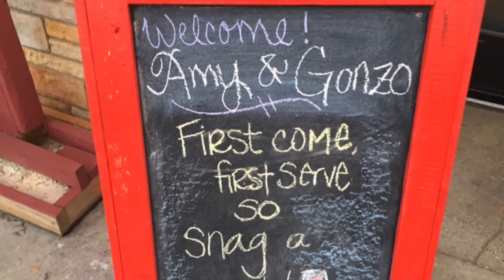Michigan's Best New Brewery: Who will make the Top 10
John Gonzalez and Amy Sherman of MLive visited 30 breweries, traveled 2500 miles and sampled nearly 350 beers in search of Michigan's Best New Brewery. Look for the top 10 at 9 AM August 4 on MLive.